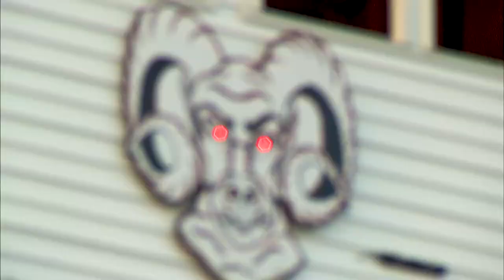Football Editing Reel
This video features the camera work of sports camera operator, Rob Goss. He asked me to take football footage that he shot to create a compelling and exciting edit that he could use as a demo reel to showcase his skills. Rob is a great camera operator and I would highly recommend his work to anyone crewing a sports broadcast. His camera work was a joy to look through and edit.